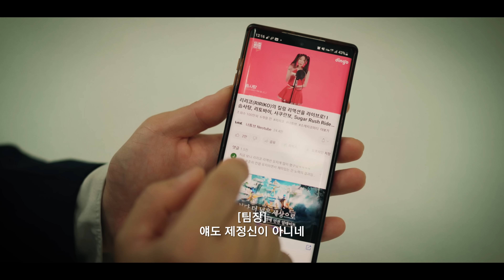😷마스크걸 노출방송 합니다